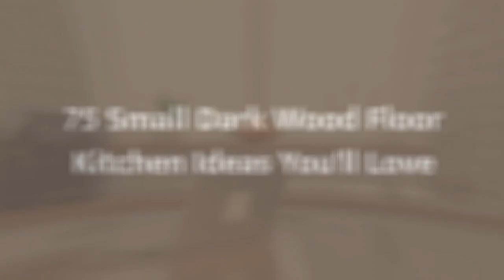75 Small Dark Wood Floor Kitchen Design Ideas You'll Love 🟡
0:00:00 - Intro
0:00:12 - Small Dark Wood Floor Kitchen Design Ideas You'll Love: Inspirations 1 to 25
0:03:03 - Small Dark Wood Floor Kitchen Design Ideas You'll Love: Inspirations 26 to 50
0:06:07 - Small Dark Wood Floor Kitchen Design Ideas You'll Love: Inspirations 51 to 75